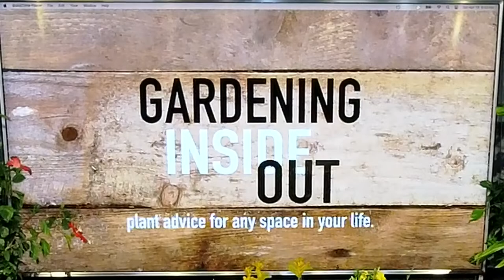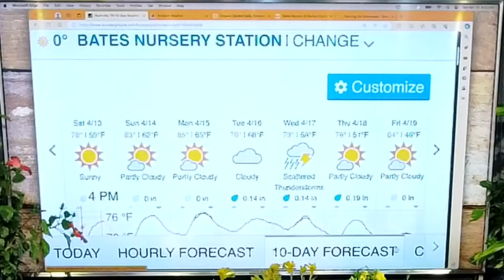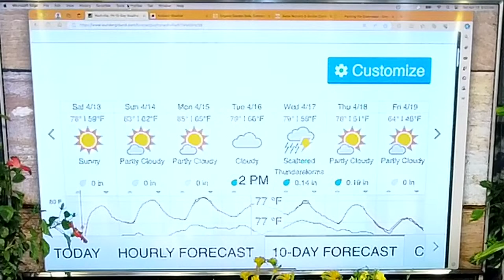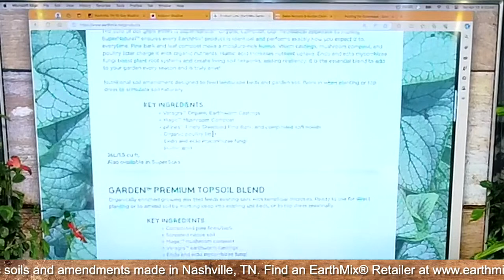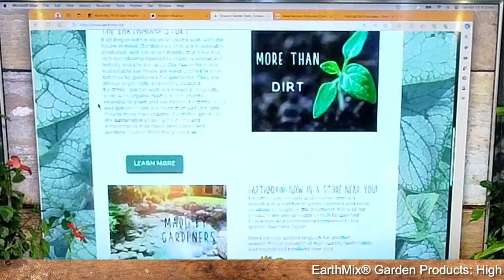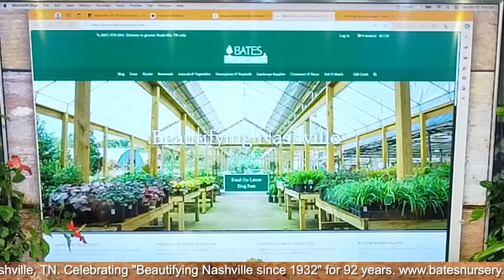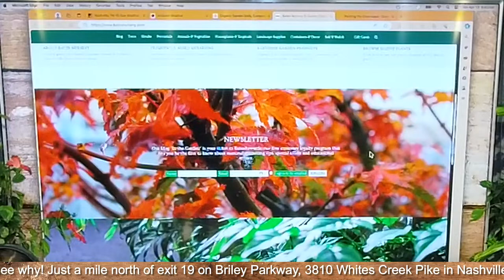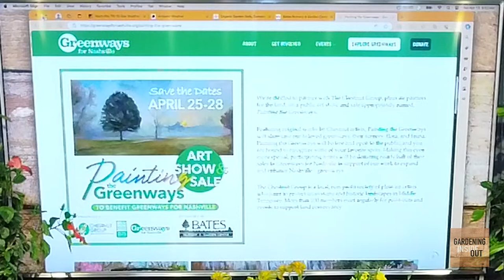Gardening Inside Out | Live Gardening Q&A Show! April 13th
This broadcast had an audio issue about three minutes in, after the weather report it is corrected. Enjoy the show!

Plant advice for any space in your life! Live from Nashville (Zone 7b) every Saturday 8AM Central